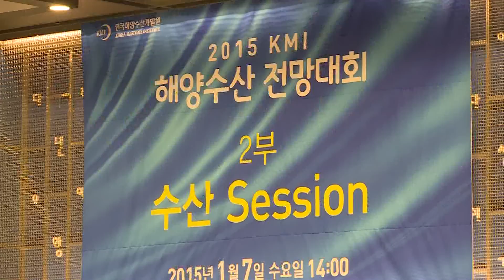2015KMI수산전망대회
2015 KMI 해양수산 전망대회

2015 KMI 해양수산 전망대회가 지난 7일, 대한상공회의소 국제회의장에서 ‘2015 글로벌 해양수산 동향과 전망’이라는 주제로 열렸습니다.
(자막: 2015 KMI 해양수산 전망대회, 지난 7일 개최)

이날 전망대회에는 이종구 수협중앙회장과 김영석 해양수산부 차관을 비롯한 학계 전문가들이 참석해 해양수산의 미래 성장방안을 모색했습니다.

SOV : 이종구 회장

KMI 해양수산 전망대회는 세계경제 산업동향 분석해 해양수산 각 부문 향후 시장변화를 예측하고, 효율적인 대책방안 마련을  위해 매년 초 개최되는 학술행사입니다.

이날 국제유가 하락, 셰일가스 혁명, 한․중 FTA 타결, 미래 신기술 등장 등 급변하는 환경이 우리 해양수산업계에 미칠 영향을 진단했습니다.
(자막: 세계동향이 해양수산업계에 미치는 영향과 대응책 제시)

이어 해운․물류와 수산, 수산관측 등 총 5개 세션별 주제발표가 진행됐습니다. 류정곤 KMI 연구위원은 ‘2015 우리나라 수산업의 부문별 전망’에 발표에서 수산물 소비촉진과 수출확대를 위한   정책당국의 적극적 대응을 시사했습니다.
(자막: ‘2015 우리나라 수산업의 부문별 전망’발표)

SOV : 류정곤 KMI 연구위원

류정곤 KMI 연구위원 발표는 수협 EKP 방송교육 게시판에서 시청할 수 있습니다.
(자막: EKP 방송교육 게시판에 류정곤 연구위원의 주제발표 시청가능)

기사작성 : 우지연